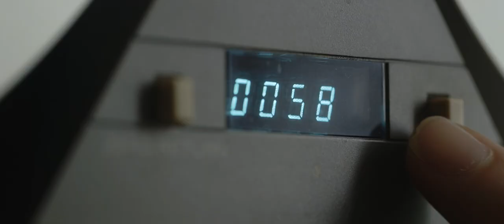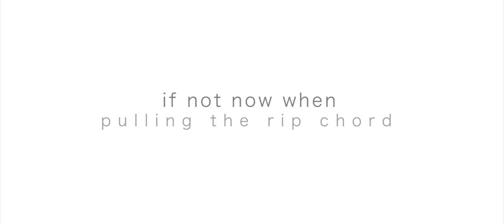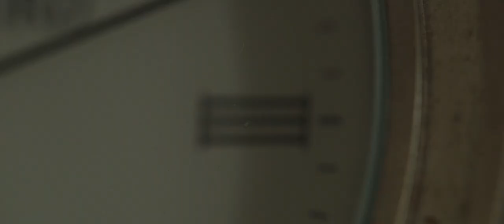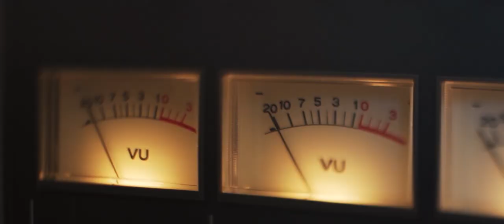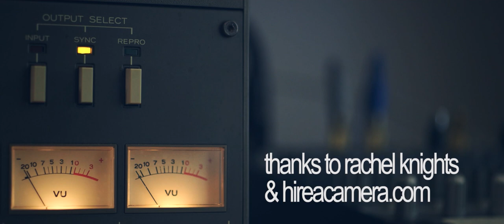Olly Knights: If not now when - The Documentary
A very late upload to YouTube for this, one of the favourite things I have made. This was posted on Vimeo in October 2012 and for some reason I forgot to upload it to YT. A documentary about the recording of Olly Knights from Turin Brakes first solo album.

Shot on the C300 (with lens whacking on the FS700 by James Miller) and parts of the end music video part on the Canon 1DX.